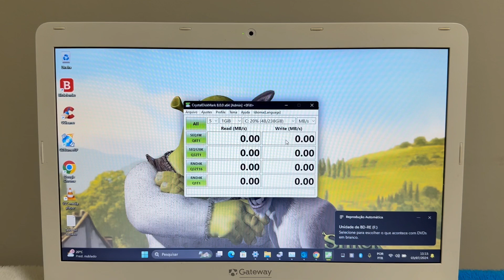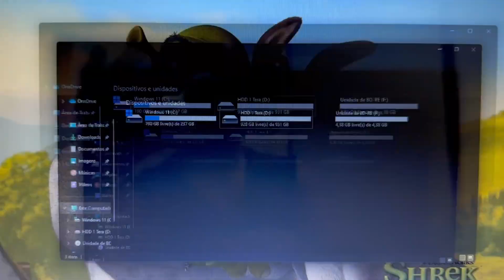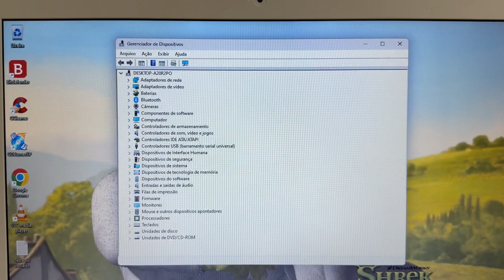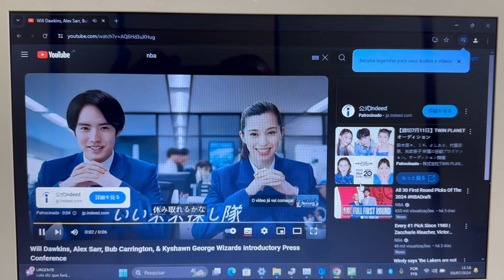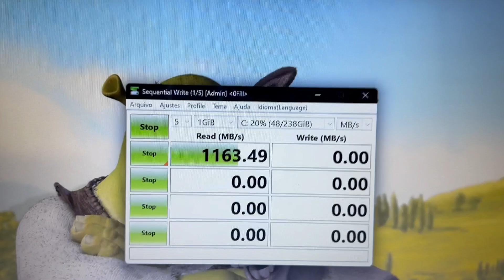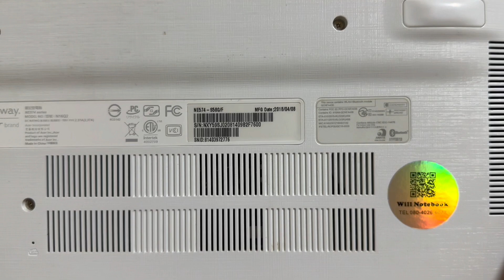Vendido🎉Notebook Gateway (Acer) Core i5 Completo 8G DDR4 NVME 256G + HDD 1 Tera BT Web USB Type C 🙀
¥22,000

Modelo 2018
Intel Core i5-7200U  CPU  2.50GHz   ~   3.10GHz
SSD NVME 256 Giga + HDD 1 Tera
8 Giga Memoria DDR4
Video Intel HD Graphics 620
Bateria Funcionando Normal (4 Células Interna)
Bluetooth
WebCam Embutida
USB 2.0 e 3.0 + Type C

ENVIO GRÁTIS 🎉